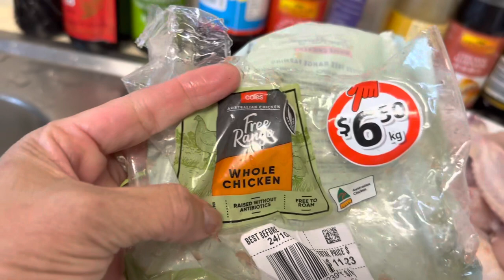Cuộc Sống Ở Úc 🇦🇺 Măng Tây Xào Thịt Gà -Thịt Ga Muối Sả Ớt Nướng ￼-Salted lemongrass chili chicken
Hello Lan chào cả nhà hôm nay chia sẻ món măng tây xào với thịt gà. Thịt gà muối xả ớt nướng rất ngon. Yummy 😋 ￼￼ Salted lemongrass chili chicken. ❤️🇦🇺 LanAustraliaVlgos Gàxàomăngtây Gànướngmuôisảớt￼